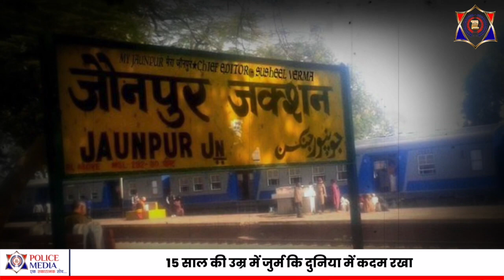धनंजय सिंह के जीवन में हुई इस घटना ने पूर्वांचल के डॉन से राजनेता बनने का सफ़र कुछ इस तरह किया तय..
यूपी का वो बाहुबली जो मौत के बाद भी जिंदा हो गया

1997 तक धनंजय सिंह का गुट बेहद मजबूत बन गया था लेकिन इसी दौरान लोक निर्माण विभाग के इंजीनियर गोपाल शरण श्रीवास्तव की हत्या में धनंजय सिंह का नाम जुड़ने लग..जिसके बाद धनंजय सिंह फरार हो गया..पुलिस ने धनंजय सिंह पर 50 हजार का इनाम भी रखा...धनंजय के फरार होने के बाद अभय सिंह सारे काम को मैनेज कर रहा था लेकिन पैसों को लेकर अभय और धनंजय सिंह में अनबन हो गई और कॉलेज की दोस्ती कट्टर दुश्मनी में बदल गई...

2002 पहली बार धनंजय सिंह ने चुनाव लड़ने का मन बनाया...जौनपुर से निर्दलीय पर्चा भरा और चुनाव जीत भी गया...अब जौनपुर का सबसे बड़ा दबंग सियासी सफर पर था...2007 में एक बार जौनपुर से ही धनंजय सिंह ने फिर से चुनाव जीता। इस बार वो निषाद पार्टी से विधायक बना... लेकिन अब माफिया डॉन से विधायक बने धनंजय सिंह की नज़र दिल्ली की संसद पर थी। धनंजय ने इसी दौरान बीएसपी का दामन थाम लिया और 2009 लोकसभा चुनाव के लिए जौनपुर से पर्चा भरा। धनंजय सिंह ने यहां भी जीत का परचम लहराया और अब वो सांसद बन चुके थे। 2011 में मायावती से खटपट के बाद उन्हें पार्टी से सस्पेंड कर दिया गया। इसके बाद 2014 और 2017 में धनंजय सिंह ने चुनावे लड़े लेकिन फिर उन्हें जीत हासिल नहीं हुई...